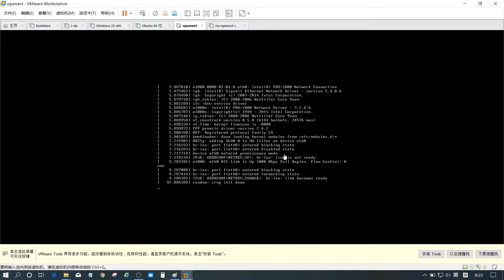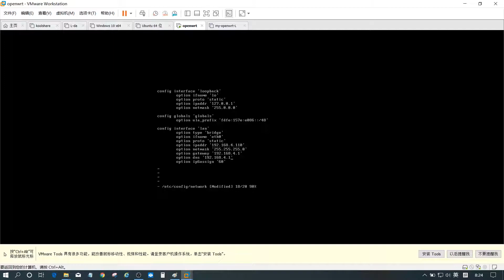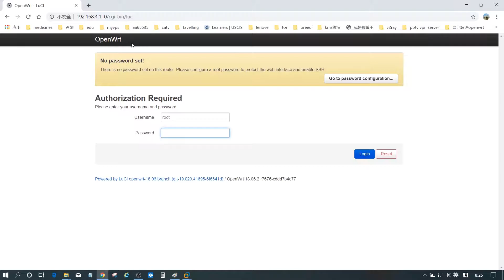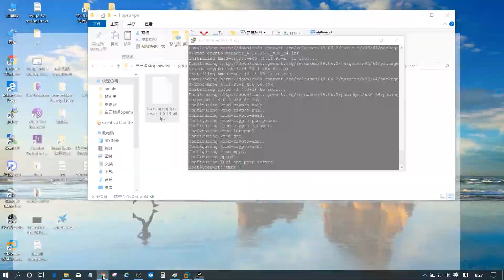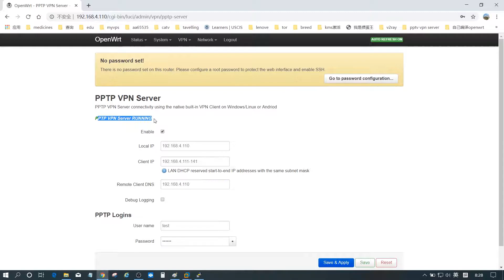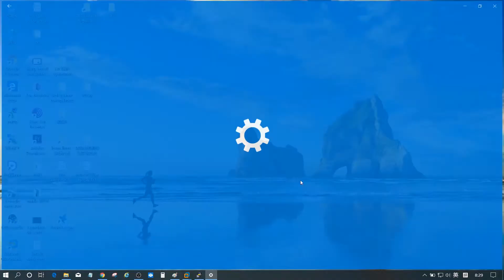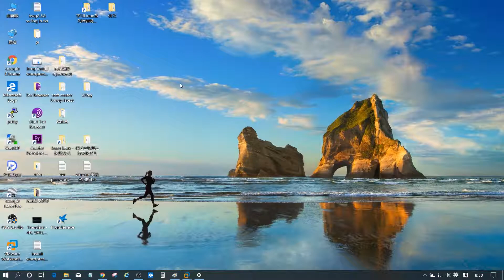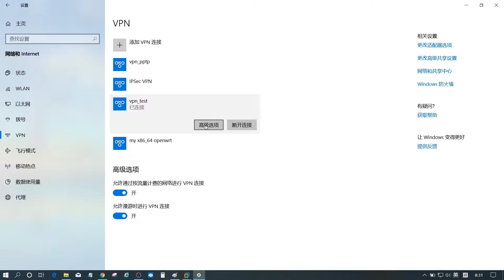Install pptp vpn on a router with openwrt 在路由器中安装pptp vpn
在openwrt路由器中安装一个pptp vpn